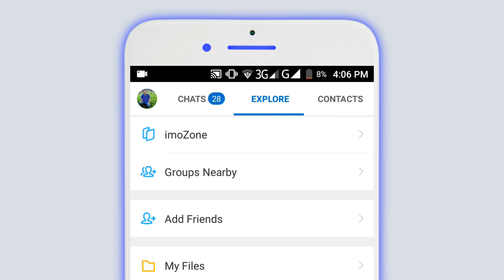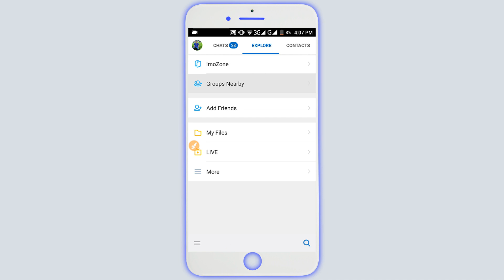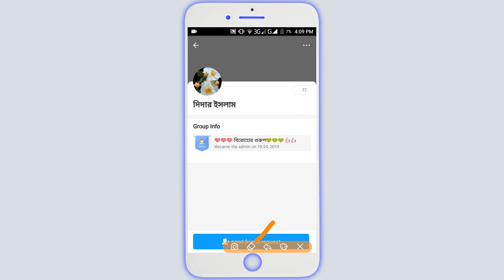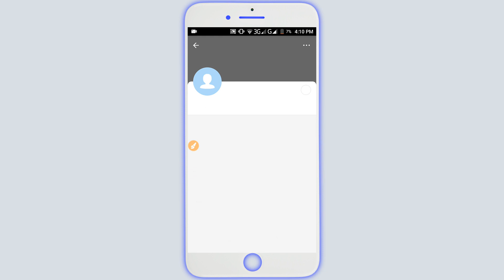Unlimited Friend add imo app !! হাজার হাজার মেয়েদের imo নাম্বার নিন 2019 !! Abcd Bangla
হাজার হাজার মেয়েদের imo নাম্বার নিন 2019 !! Abcd Bangla

ইমু গ্রুপ লিংক

 "IMO" How To Add IMO Friends With Name Abcd Bangla

imo friends of friends story block

imo friends of friends add bangla

imo friends of friends

imo friends of friends story

imo friends of friends delete

imo friends of friends number

imo friends search tool

imo friends of friends add 2019

imo friends of friends add sinhala

 Imo তে ফ্রেন্ড এড করুন ফেসবুক এর মত

imo friend app

imo friend apk

imo add friend apk

imo and friend

imo friend search app

imo friend search apk

imo friend search tool app

imo friend search tool app download

imo friend search tool apk